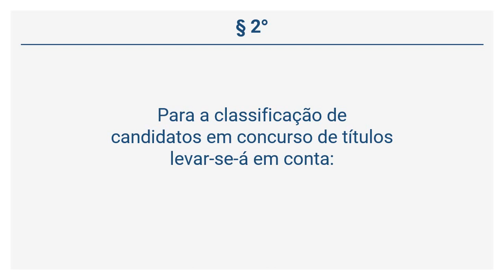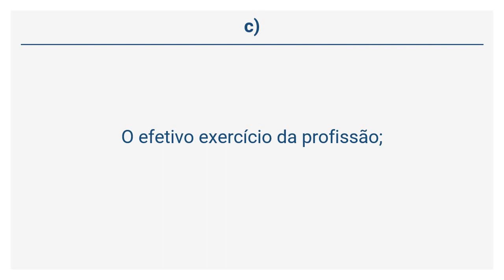Lei 1.656/58 - DA POSSE (Art. 17 a 23)